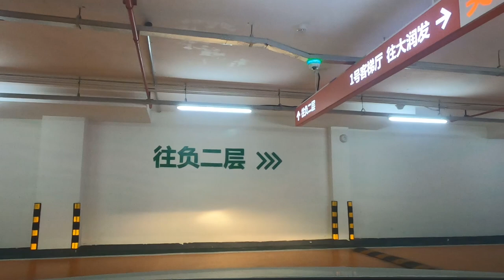【珠海斗門】教練陪練一粒鐘 風琴奇俠國內左舦補鐘記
辦了國內車牌兩年了，都未試過上公路開車，的起心肝找個教練！一渣上手，三十幾年車齡不是浪得虛名的！

香港人前往哪裡申請辦理內地駕駛證?
申請人必須親身前往廣東省內指定公安車輛管理所辦證窗口辦理申請。目前，最方便香港人前往的公安車輛管理所分別是深圳市車管所、羅湖車管所。